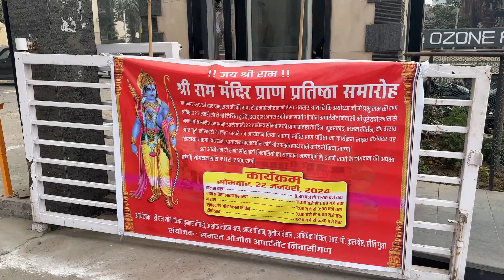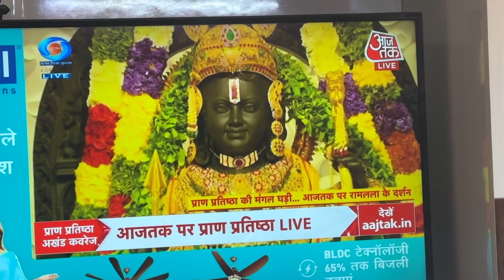A Historic Day | Ram Mandir | Jai Shree Ram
Video Title: A Historic Day | Ram Mandir | Jai Shree Ram
Software I Use : Da Vinci Resolve